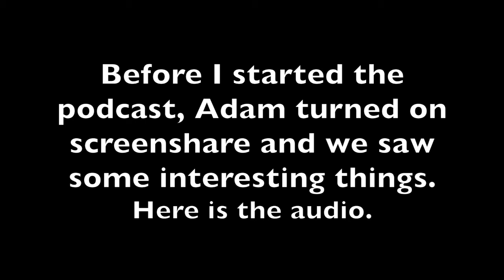Chat With Matt - Episode 5 (with Splurm & ToucanBoi) - The Virus Pulled My Pants Down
on the fifth episode of chat with matt, it’s a mess. also adam from splurm is in this one. cool.